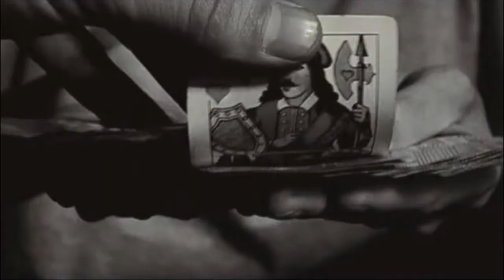Vastik Sipsik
Vastik Sipsik art studio